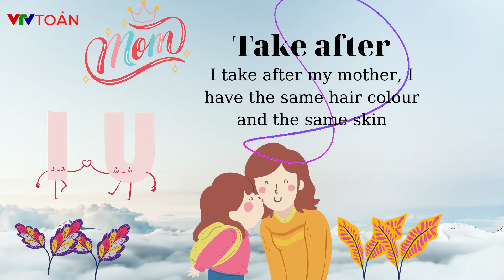#6.Phrasal Verbs " Take"[ Poppy x VTVTOÁN ] | Phrasal Verb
👉 Nếu bạn chưa biết Phrasal verb là gì thì đây là một trong những ngữ pháp quan trọng trong tiếng Anh. Ngoài việc đây là một chủ điểm khó trong bài thi THPTQG thì dùng Phrasal verb thành thạo sẽ giúp bạn nói tiếng Anh tự nhiên và lưu loát như người bản xứ. Bên cạnh đó Phrasal Verb trong IELTS đem lại sự linh hoạt, logic và ấn tượng hơn thay vì chỉ sử dụng động từ tương tự, có những cụm động từ cố định là tất yếu phải dùng mang ý nghĩa riêng cho câu. Đây là một phần quan trọng của tiếng Anh hàng ngày và cũng là vũ khí giúp bạn đạt điểm cao trong các bài thi, ứng dụng cho bài thi IELTS hiệu quả hơn. Hôm nay, Poppy giới thiệu đến bạn những cụm động từ theo chủ đề “Sleep”, cực thông dụng để bạn tham khảo thêm và áp dụng nhé!
💥 Và đừng ngần ngại cho chúng mình những góp ý về chất lượng video cũng như là chủ đề mà bạn muốn xuất hiện trên video mới nha!
Trân trọng!